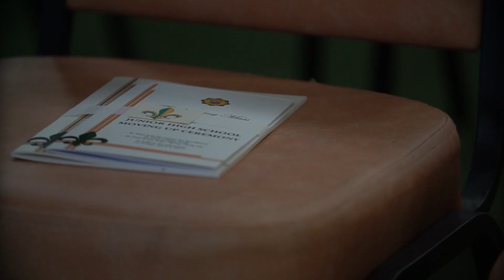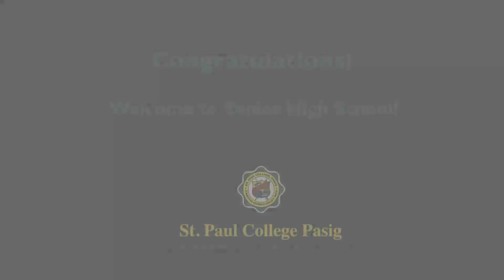5th Junior High School Moving Up Ceremony April 5, 2019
St Paul College Pasig SY 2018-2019